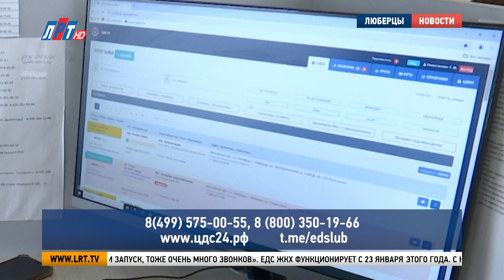ЕДС ЖКХ: Решение проблем одним звонком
Решить проблемы, связанные с ЖКХ, с помощью одного звонка. Это стало возможным благодаря работе единой диспетчерской службы. Удобный универсальный сервис для приема, обработки и контроля исполнения обращений жителей запустили в начале года. О первых результатах и принципе работы службы – наш следующий сюжет.

 «Единая диспетчерская ЖКХ. Оператор Марина. Здравствуйте».

24 часа в сутки, 7 дней в неделю. По такому графику работает Единая диспетчерская служба ЖКХ. За сутки на горячую линию поступает до 800 звонков, операторы колл-центра регистрируют более 250 обращений. Чтобы разобраться с проблемой, специалисту требуются считанные минуты.

 «Мы сейчас передадим заявку. Управляющая компания проверит у вас состояние воды».

Не только оперативно передают информацию, но и отслеживают исполнение каждой заявки. Через несколько дней после обращения жителю поступает звонок от оператора колл-центра.

«Скажите, был у вас мастер? Все. Заменили стояк, да? Тогда мы заявочку эту можем закрыть, да? Все. Спасибо вам за обратную связь. До свидания. Хорошего дня».

Если вопрос не решен, оператор повторно обращается в управляющую компанию. Заявку не закрывают до тех пор, пока житель не подтвердит, что проблема устранена.

Виктор Толстиков, руководитель ЕДС ЖКХ г.о. Люберцы:
«Мы имеем статус Единой диспетчерской службы в сфере ЖКХ, дорожного хозяйства, торговли, транспорта и благоустройства. Основная наша задача состоит в том, чтобы принять обращение от жителя, зарегистрировать его в системе и отправить в управляющую компанию или профильное управление администрации города на отработку. В смену работает сейчас в летний период 6-7 операторов одновременно. В шатет на данный момент находится 14 операторов. Смены разные, но, в основном это сутки трое и 5/2».

Елена Храменкова, оператор ЕДС ЖКХ г.о. Люберцы:
«Вчера авария была, потом запуск горячей воды у управляющей компании был перенесена теплосетью, тоже очень много звонков.  В жару очень актуальна горячая вода. Из-за аварии перенесли запуск, тоже очень много звонков».

Единая диспетчерская служба ЖКХ городского округа Люберцы функционирует с 23 января этого года. С начала работы сюда поступило более 100 тысяч звонков, операторы колл-центра зарегистрировали почти 40 тысяч обращений. Оставить заявку можно тремя способами: позвонить по номерам, указанным на экране,  написать сообщение на сайте центральной диспетчерской службы или воспользоваться телеграм-каналом.